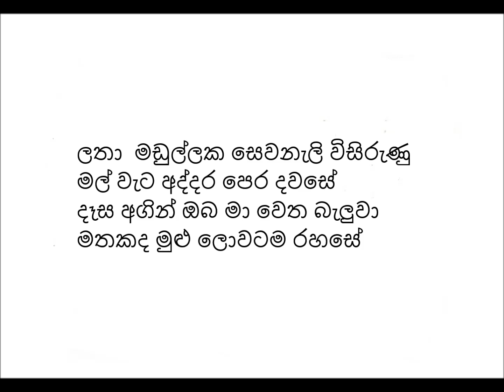ලතා මඩුල්ලක lathaa madullaka